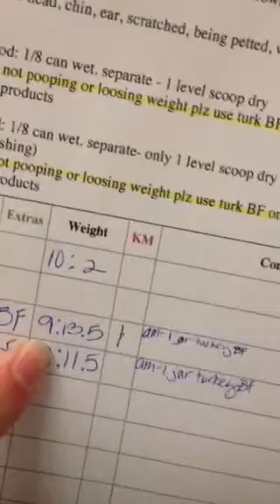Roxy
Kitty Mail!